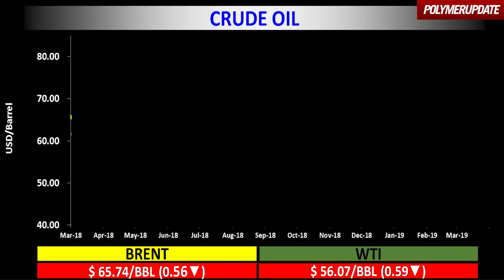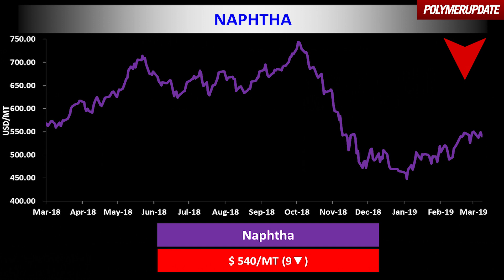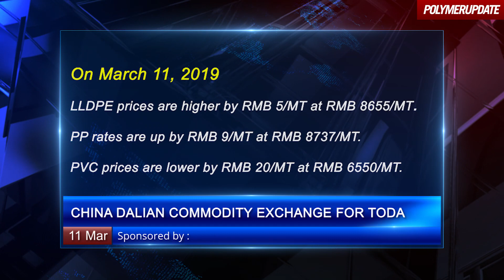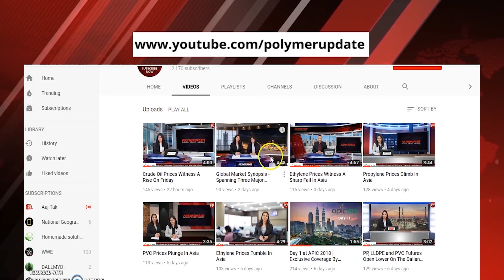Ethylene Prices Plunge Last Week.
Today’s price changes in the global petrochemical industry with Simran Choudhary.